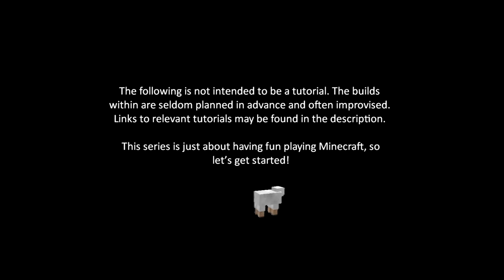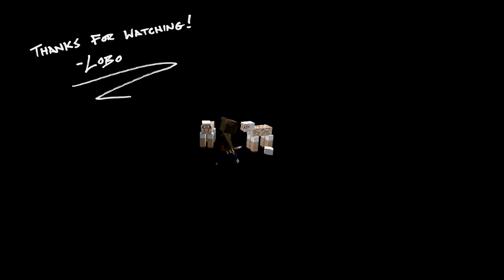Minecraft Survival # 20 | Wither Fights and Beacon Lights | Luna SSP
Let's Play Minecraft Vanilla SSP (Survival Single Player) Episode 20

My First Wither Battle

We need to get BUFF. In this episode, we take down three Wither Bosses, including my very first ever to start the episode off right.